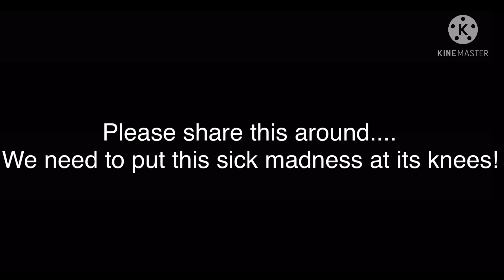Please send this video around!